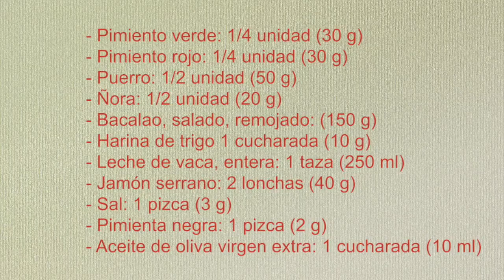RECETA: BACALAO AJOARRIERO SALUDABLE 🐟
Hola Cocinillas! En el video de hoy, hacemos un rico bacalao al ajoarriero, una receta saludable y rápida.

Espero que os guste, si es así, dejádmelo en los comentarios.

Un saludo!